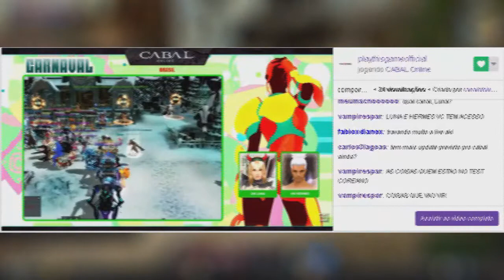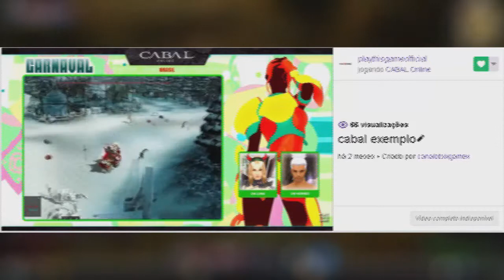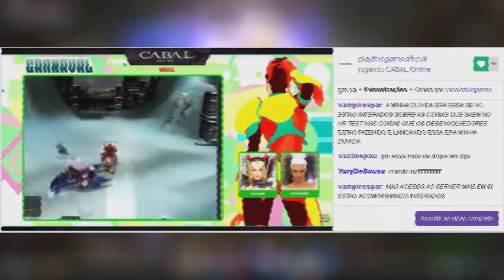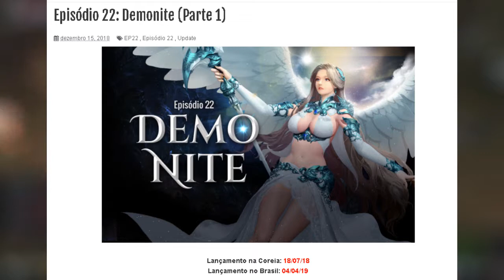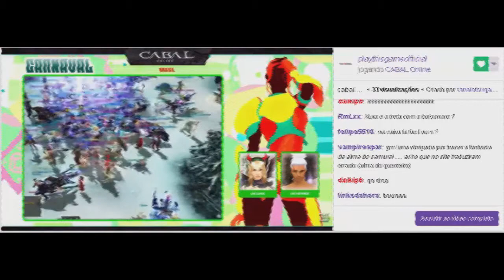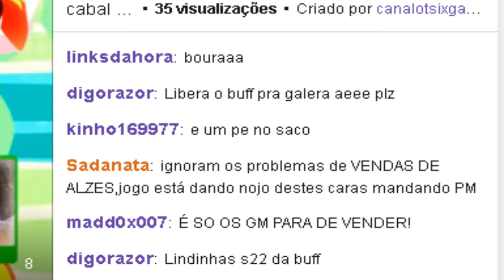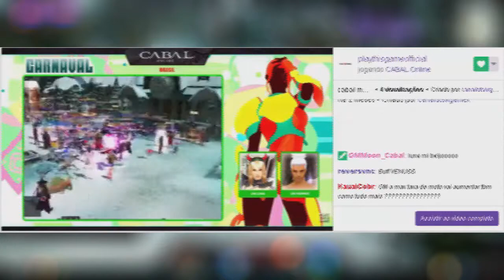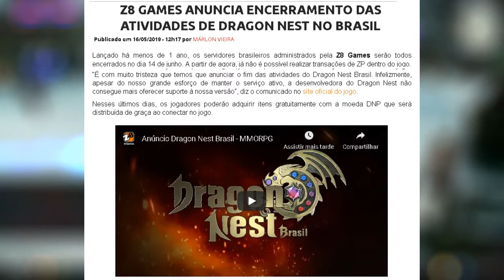VLOG: Marca de 1800 inscritos, e os vacilos dos GM's do Cabal da PlayThisGame.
Ola pessoas, bom primeiramente eu queria deixar registrado a marca de 1800 inscritos no canal. Obrigado mesmo se você ainda assiste alguma porcaria de conteúdo deste canal kkkkkkkkk. Você e corajoso e tem meu respeito.

E também passar uma visão que percebo a bastante tempo, do tanto que demora para novos conteúdos nos servidores brasileiros de mmos chegarem, em comparação com os demais servidores. E alem de falar sobre o servidor do Cabal da PTG, citei também como exemplo a situação atual do Combat Arms brasileiro, que ate hoje não recebeu a atualização Reloaded, e sabe-se la quando vai receber.

E como eu disse no vídeo, não tenho nenhuma intenção de querer denegrir algum gm ou algo do tipo, apenas apontei alguns erros e vacilos que os gms cometeram na minha opinião, nessa live que eles fizeram no finalzinho do mês março desse ano, que foi mostrar justamente uma comparação, onde um gm relativizou o processo de distribuição de venda de roupas, com o processo de distribuição de conteúdos para um jogo digital online. Fizeram isso para usar como desculpa (apos um comentário na live sobre isso), por causa da demora de novos conteúdos no servidor BR do Cabal da PTG, e que segundo a explicação do gm "eles não precisam trazer todo o conteúdo do servidor sede, para o servidor que eles trabalham (filial)", "não são obrigados" o que não faz sentido algum.

E um pouco depois de uma semana apos essa live,
no mês seguinte em abril, logo no primeiro dia do mês, eles anunciaram uma nova atualização de conteúdo para jogo (o que ja desmentiu o que o gm tinha falado), que e o conteúdo das Asas Arcanas, que ja tinha sido lançado no servidor Sul Coreano em 18/07/2018, e no brasileiro lançou em 04/04/2019 (segundo o site TDR NEVARETH). Apos essa atualização, que agora sim, o servidor brasileiro esta alinhado ao Sul Coreano em conteúdo no jogo, e como falei no vídeo essa atualização são em duas partes.

E logo depois teve um comentário na live perguntando sobre os bots que tem no servidor, e a resposta na minha opinião foi bem lamentável por parte dos gm's na live.